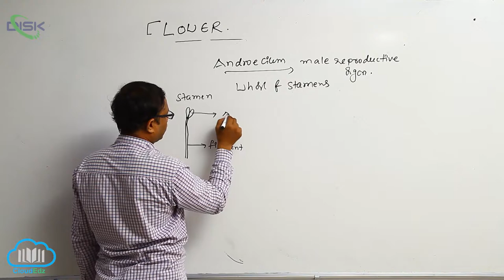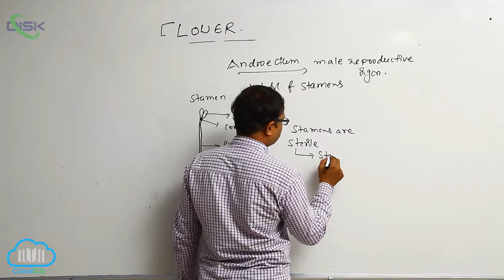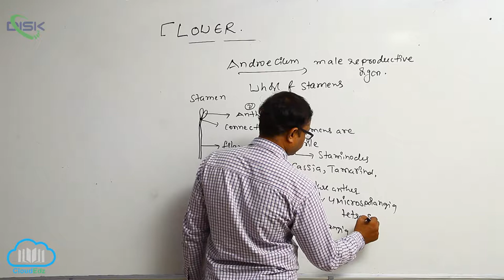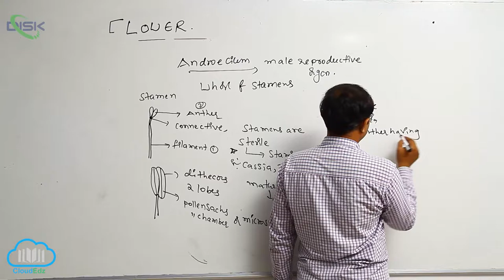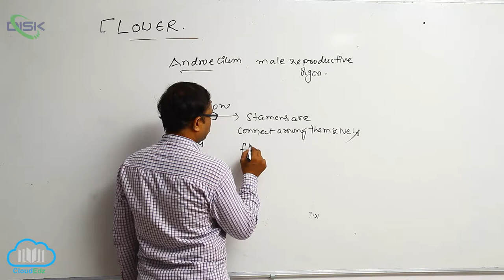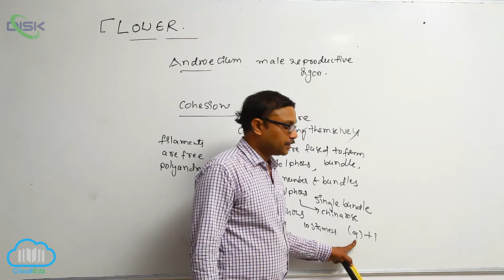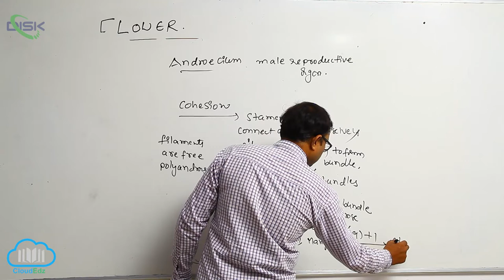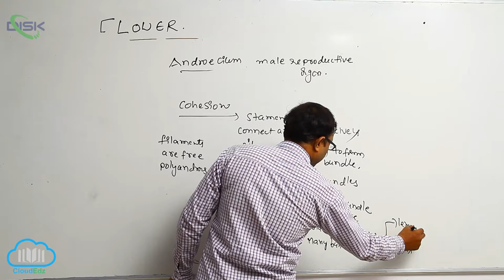The Flower || Androecium || Disk Telangana